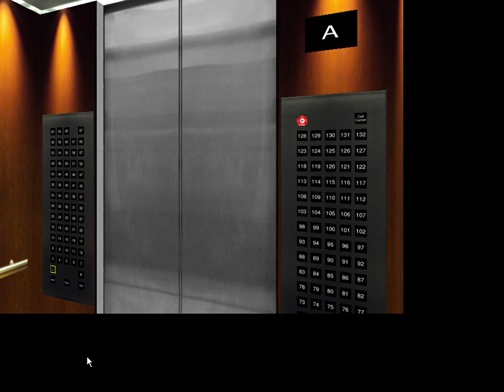Thyssenkrupp Traction Elevator At American plaza waco